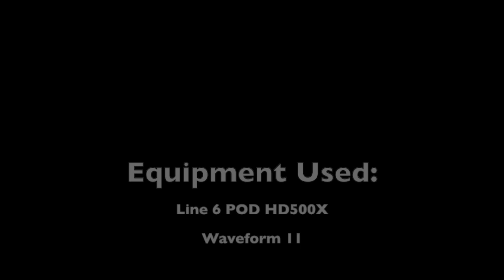Dream Theater - The Spirit Carries On - Guitar Cover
This is my performance from one of the most beautiful DT songs called "The Spirit Carries On".

There are some mistakes, but I was so joyful while recording that I decided to keep as it is... Having fun is what really matters, isn't it?!?! :D

The gear I've used is my Yamaha RGX220DZ(Yeah, this is a cheap guitar, but it's equipped with a DiMarzio Evolution on the bridge... On the nech is the regular cheap chinese pickup... I'm going to replace it...), my POD HD500X(I think I got a good tone from it in this video...) plugged directly into my laptop and going directly to my DAW(Waveform 11).